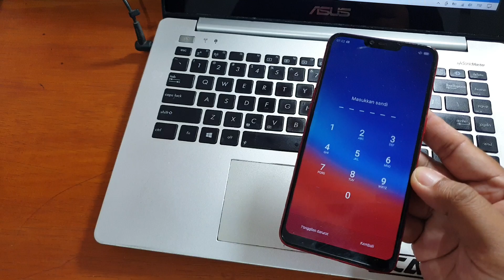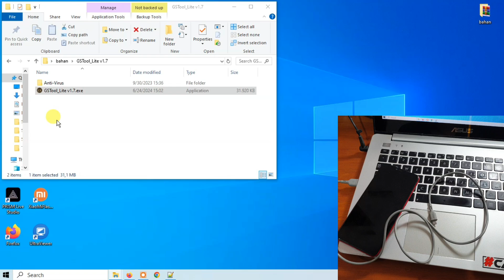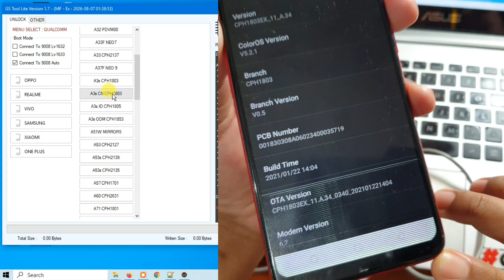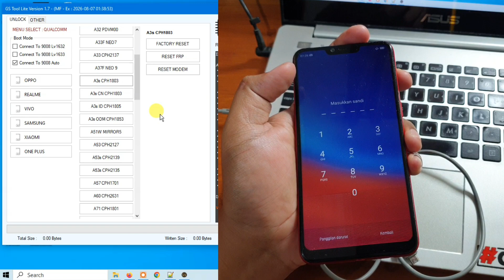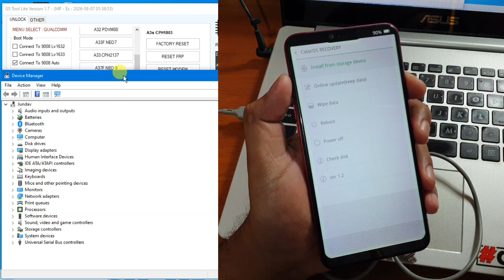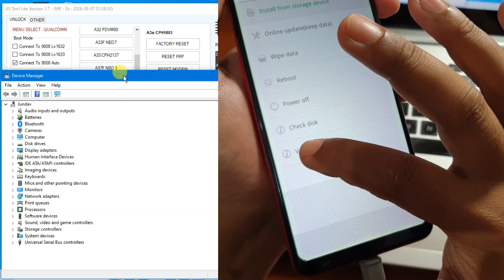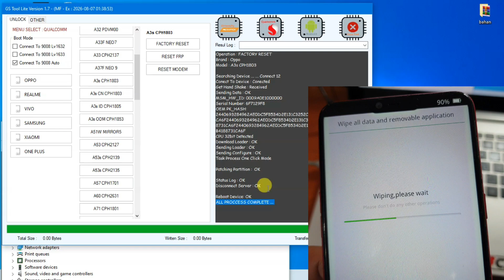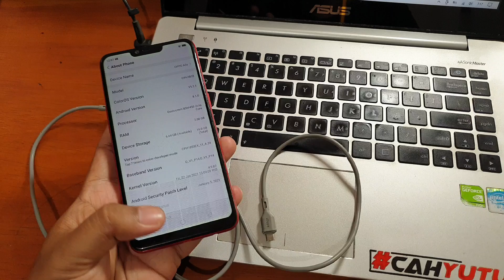Wow‼️ Hapus Pola Oppo A3s USB ONLY Tanpa Bongkar mantab tenan 👍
Wow‼️ Hapus Pola Oppo A3s USB ONLY Tanpa Bongkar mantab tenan 👍. Work untuk semua seri Oppo A3s semua variasi dari CPH Oppo A3s.